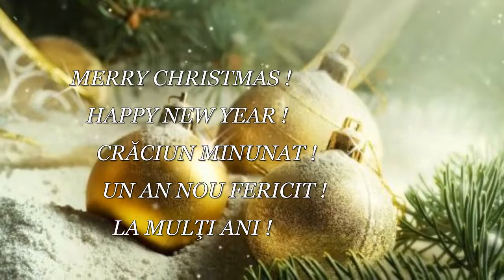CRĂCIUN MINUNAT ! AN NOU FERICIT! MERRY CHRISTMAS ! HAPPY NEW YEAR !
MUSIC IS PERFORMERED BY ChromaticPlayer Paul.

CRĂCIUN MINUNAT !
AN NOU FERICIT !